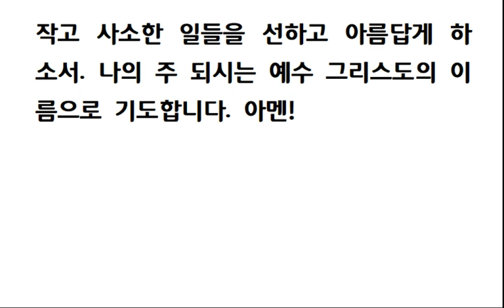아침의 기도 #08-11